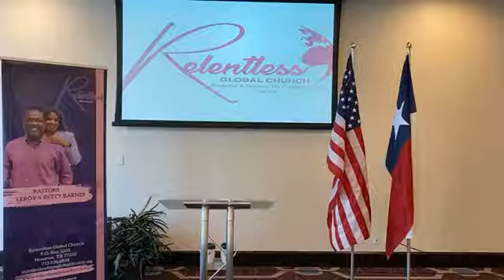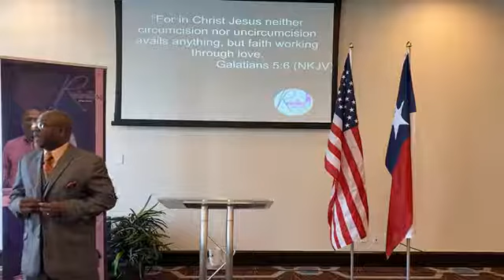What Faith is Not!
Relentless Global Church - March 21, 2021